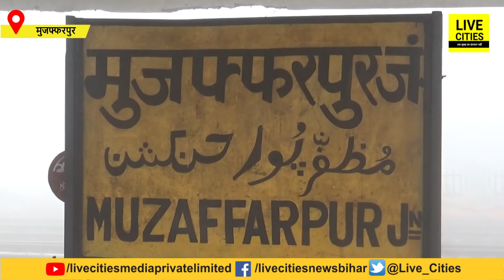Muzaffarpur Railway Station पर लोगों की ये लापरवाही पड़ेगी बहुत महंगी,ऐसे कैसे जीत पाएंगे कोरो ना से?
Muzaffarpur Railway Station पर लोगों की ये लापरवाही पड़ेगी बहुत महंगी, ऐसे कैसे जीत पाएंगे कोरो ना से | Bihar News | LiveCities